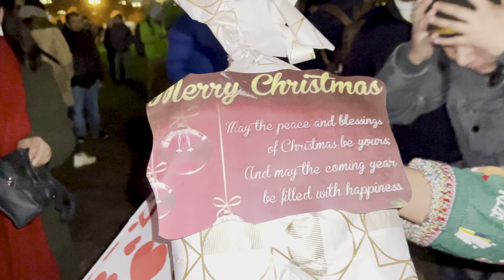LAST CHRISTMAS CYAROL AT UNIRI PARK 2022/ BUCHAREST 🇷🇴/EKADAM RAMAILO VAYO GUYS/😃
Location:- Bucharest